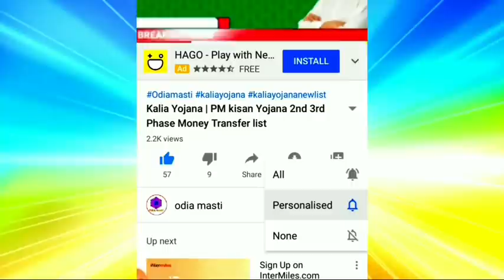kalia yojana 3th instalment date | 16 September 2021 | Govt Announced BIG News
Topic cover:-
1. Kalia yojana 3th instalment date
2. 16 September 2021
3. Heavy to heavy rain in odisha
4. Kalia yojana
5. Pm kisan
6. Kalia yojana money transfer date
7. today morning news
8. Govt Announced BIG News